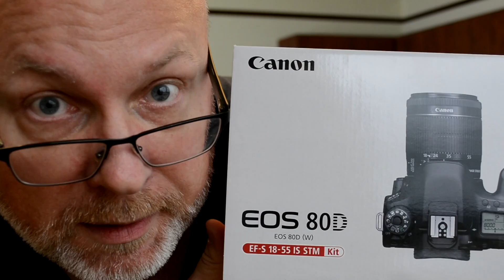3 Reasons Rest Is Important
The Daily Ray, Episode 017